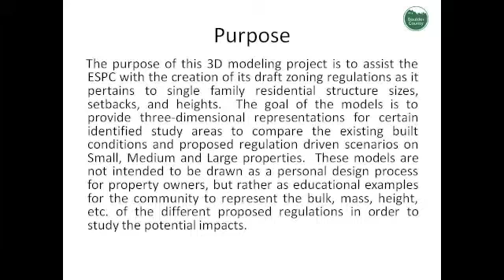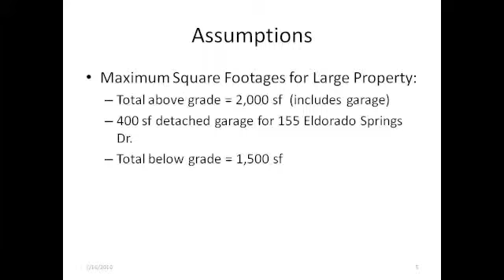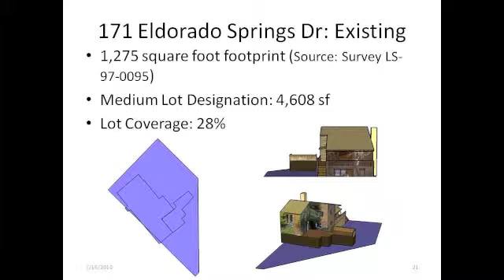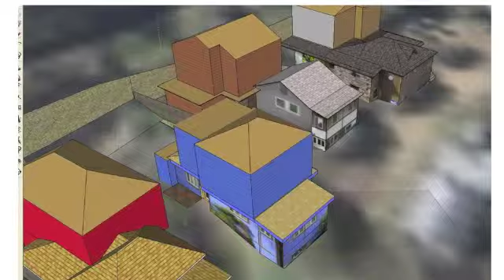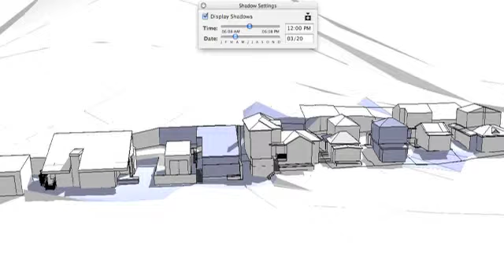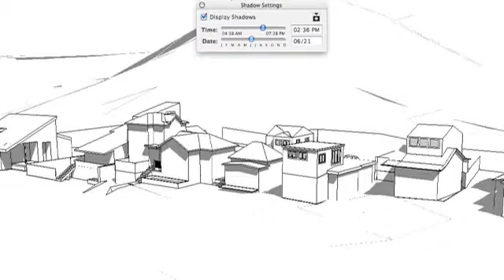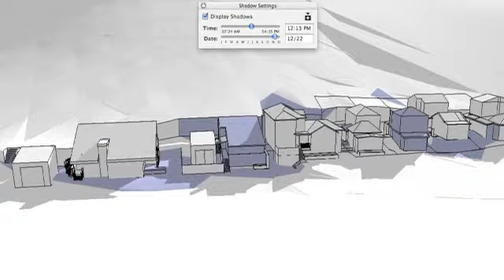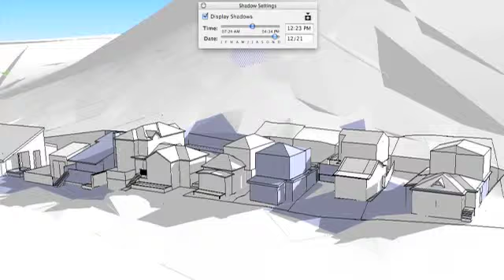Video of Major Addition Scenarios for Study Area 1 (ESPC)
The purpose of this 3D modeling project is to assist the ESPC with the creation of its draft zoning regulations as it pertains to single family residential structure sizes, setbacks, and heights.  The goal of the models is to provide three-dimensional representations for certain identified study areas to compare the existing built conditions and proposed regulation driven scenarios on Small, Medium and Large properties.  These models are not intended to be drawn as a personal design process for property owners, but rather as educational examples for the community to represent the bulk, mass, height, etc. of the different proposed regulations in order to study the potential impacts.  These videos show existing conditions, minor additions of 300 square feet, and major additions scenarios in SketchUp.  They also show shadows cast by the buildings at different times of day throughout the year.

The SketchUp models and video are for illustrative purposes only.  Boulder County Land Use Department makes no warranties regarding the accuracy, completeness, reliability, or suitability of these data and models.  Boulder County Land Use Department disclaims any liability associated with the use or misuse of these data and models.  In accessing and/or relying on these data or models, the user fully assumes any and all risk associated with this information.